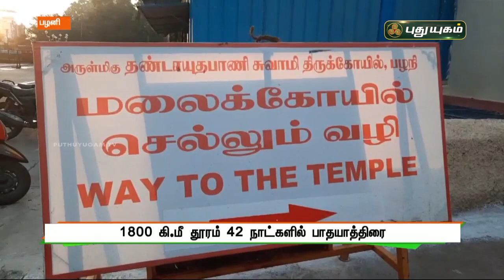42 நாட்களில் 1800 கி.மீ பாதயாத்திரை செல்லும் நண்பர்கள்! | செய்தித் துளிகள் | PuthuyugamTV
42 நாட்களில் 1800 கி.மீ பாதயாத்திரை செல்லும் நண்பர்கள் | செய்தித் துளிகள் | PuthuyugamTV